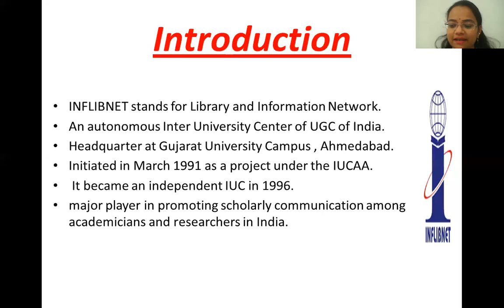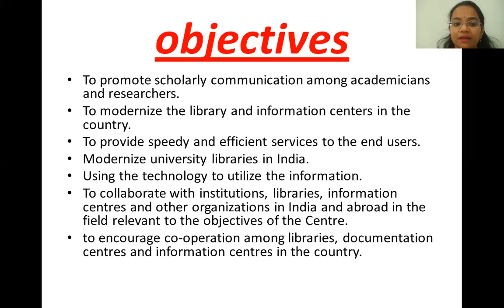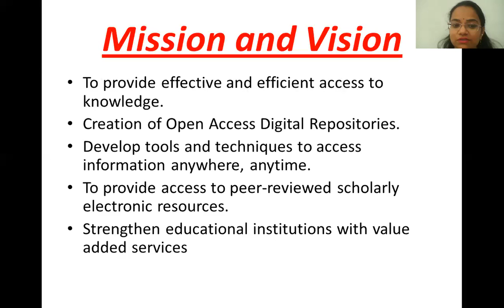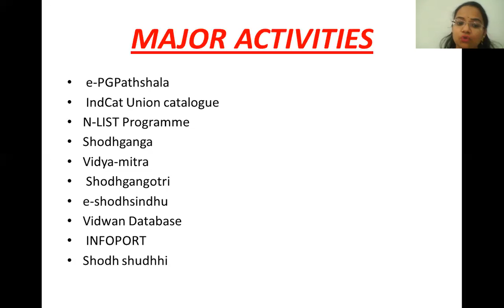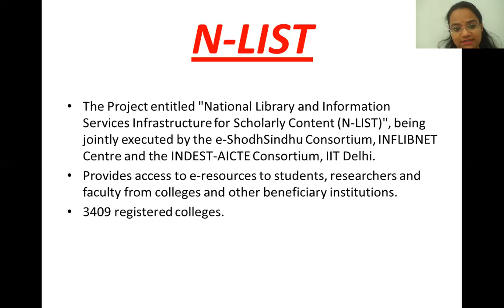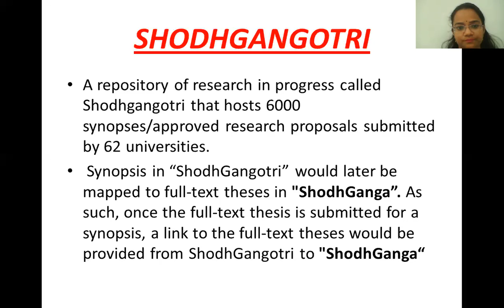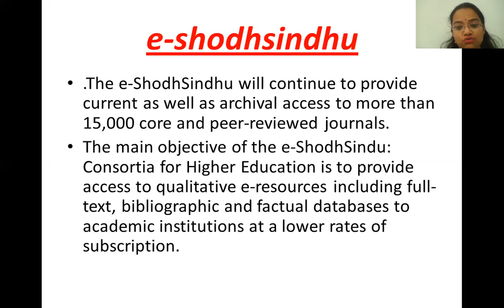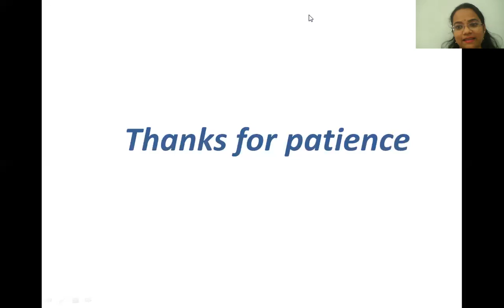Invited Talk @ International Conference VKS University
Invited Presentation at International Conference organised by VKS UNiversity in collaboration with STAMI